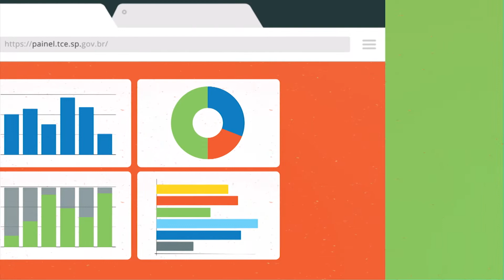Descobrindo o TCESP Ep. 19 - Mapa das Câmaras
No 19º episódio da série você irá saber mais sobre o Mapa das Câmaras do Tribunal de Contas do Estado de São Paulo. Essa importante ferramenta mostra a todos os cidadãos o quanto custa a câmara e os vereadores de sua cidade, entre outras atribuições.
'Descobrindo o TCESP' é uma produção do Tribunal de Contas do Estado de São Paulo em parceria com a TV Cultura.
O objetivo é o de difundir as ações da Corte de Contas Paulista de modo lúdico e didático para toda a população.
Aproveite e envie este conteúdo para outras pessoas e ajude a disseminar informação verdadeira e de qualidade.